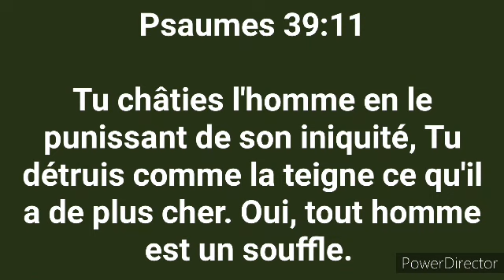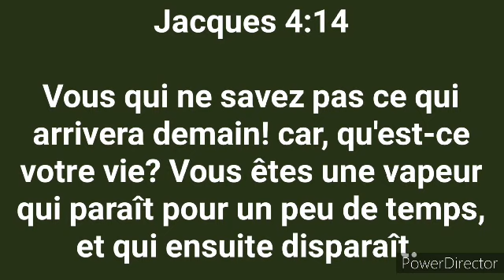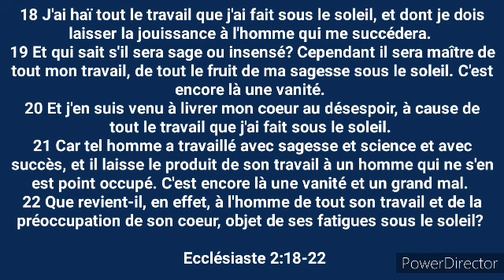Etude #10: Donner en retour, Lundi 06 Mars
GÉRER POUR LE MAÎTRE, Jusqu'à ce qu'il Vienne